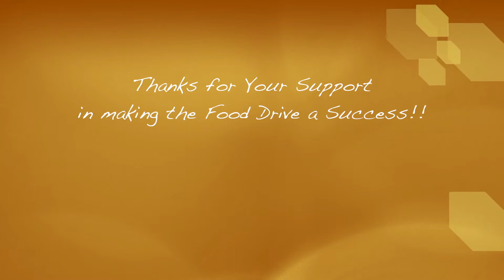November 12, 2013